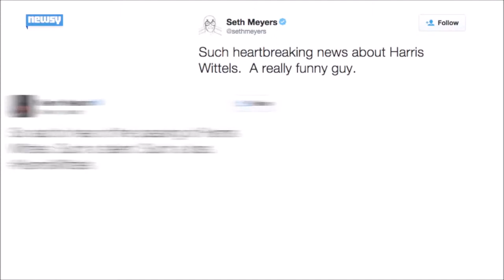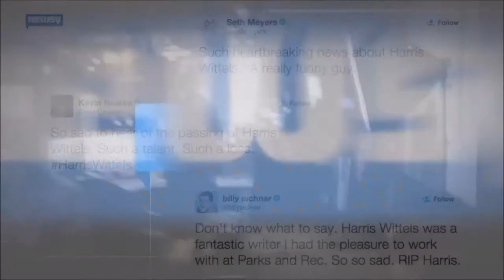'Parks' producer Harris Wittels found dead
Harris Wittels, a co-executive producer of NBC's Parks and Recreation, died Thursday.

Police found Wittels to be unresponsive at his Los Angeles home when they responded at noon to a call regarding a possible drug overdose, said Officer Jeffrey Dohlen of the Los Angeles Police Department. A work assistant discovered the 30-year-old Wittels, police said. 'Parks' producer Harris Wittels found dead

In addition to his TV work, Wittels is credited with coining the popular term humblebrag, a word defined on Amazon.com as brags that are "ever-so-thinly disguised as transparent humility." He wrote a 2012 book, Humblebrag: The Art of False Modesty, based on a Twitter feed dedicated to such boastings..